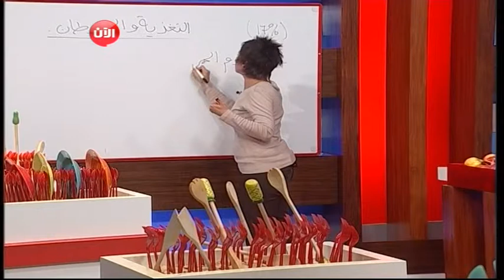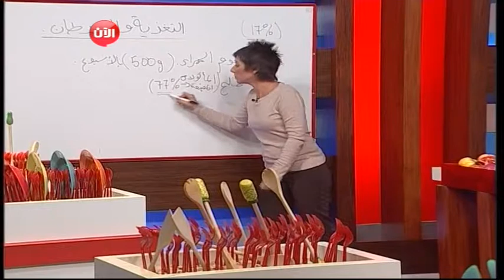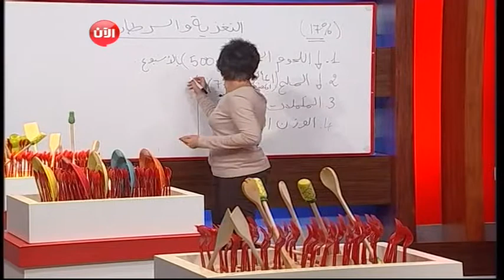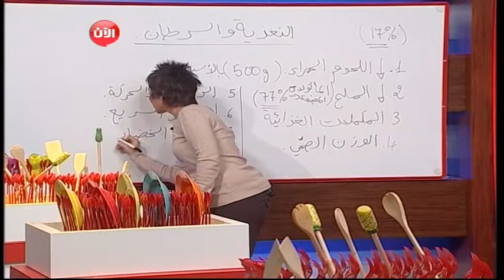Sahhi Wa Saree'a 20140512 1234